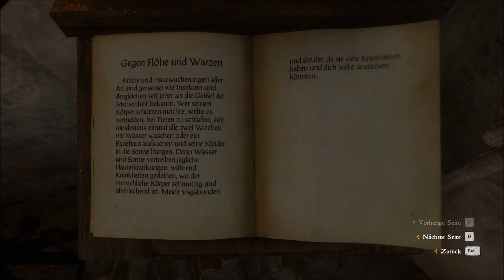Let's Play Kingdom Come: Deliverance #56 Der Medicus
Kingdom Come: Deliverance - Let's Play - Deutsch - Englische Sprachausgabe mit deutschen Untertiteln